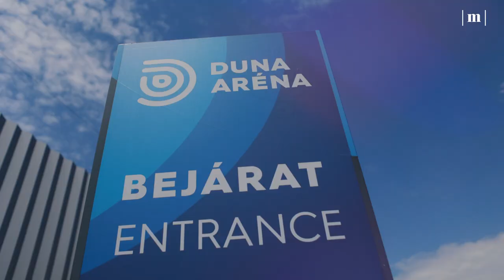Így készült exkluzív interjúnk Egerszegi Krisztinával (Werkfilm)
Egerszegi Krisztinával egykori szöuli olimpikon társa, Csisztu Zsuzsa készített exkluzív interjút.

Interjú: Csisztu Zsuzsa / Mandiner Sport
Fotó: Mátrai Dávid / Mandiner
Videó: Szente Krisztián, Mátrai Dávid / Mandiner
Smink: Hargitay-Molnár Fanni